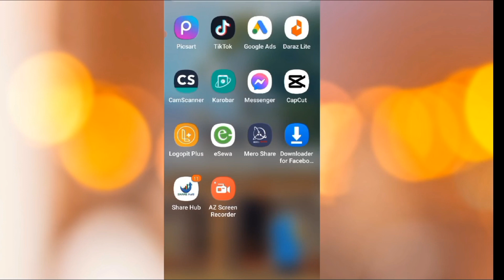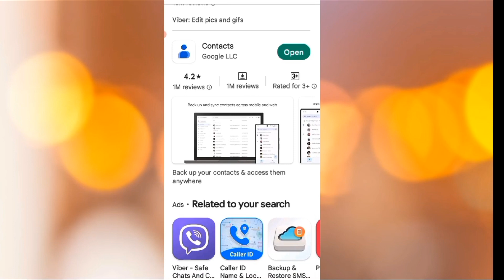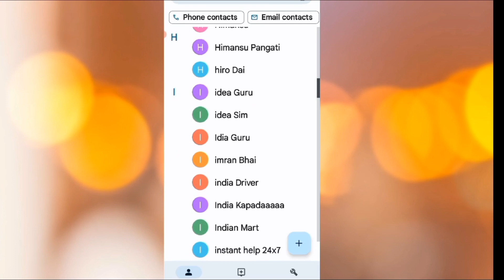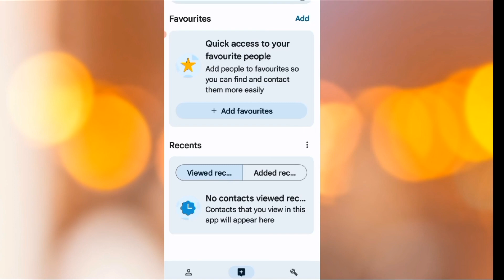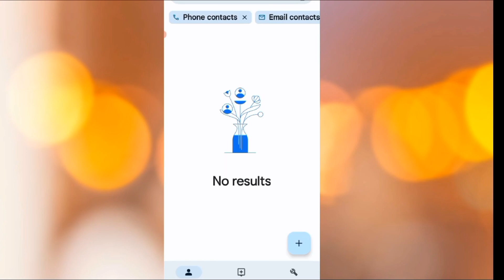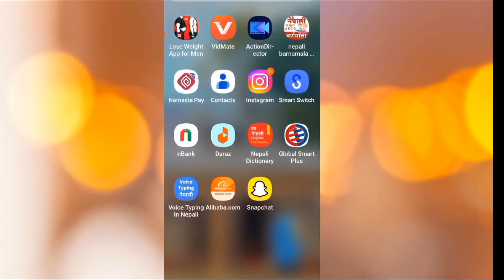यसरीMobile मा Number Save गर्दा कहिल्यै Delete हुदैन||google contact